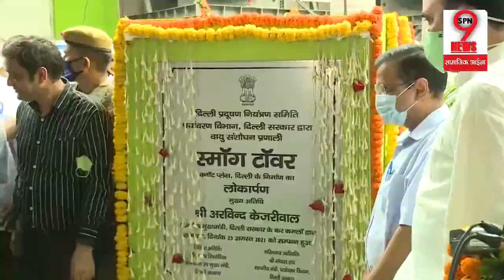दिल्ली के कनाँट प्लेस में सीएम केजरीवाल ने देश का पहला समाँग टाँवर का किया उद्घाटन...!!